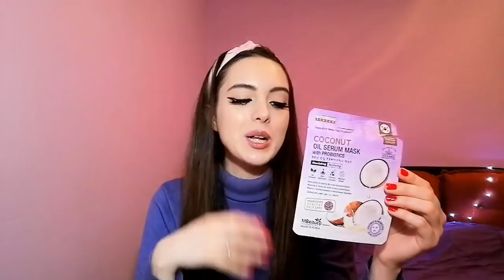Potroseni proizvodi - Novembar - 25+ proizvoda 🤯 Empties #24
Nega kose: 1:06
Nega tela: 3:50
Nega lica: 8:37
Sminka: 14:24
Kuca: 18:06

Subskrajbujte se na moj kanal ako to do sada niste ucinili i lajkujte video 😄

Donacije nisu obavezne ali ukoliko zelite i na ovaj nacin podrzati moj rad kliknite na

Hvala na podrsci i vidimo se uskoro, ljubim vas😘